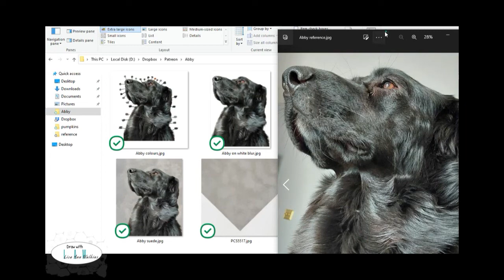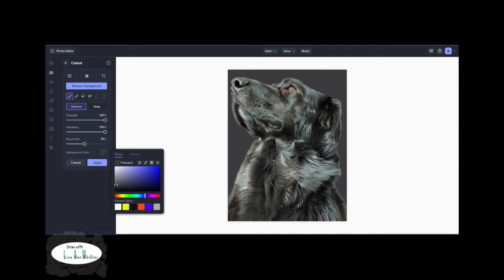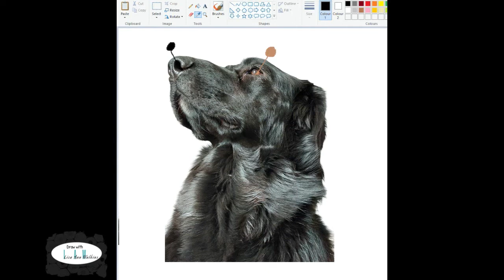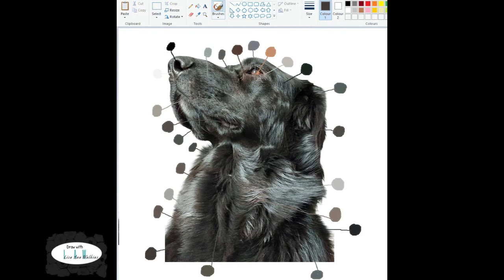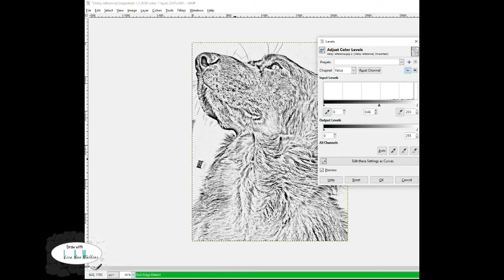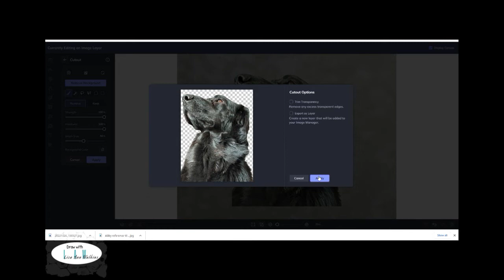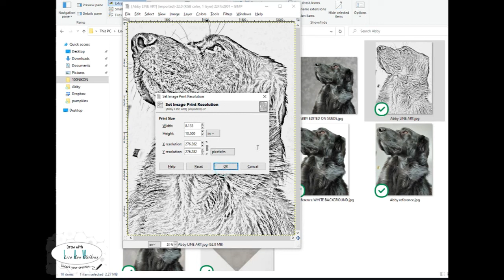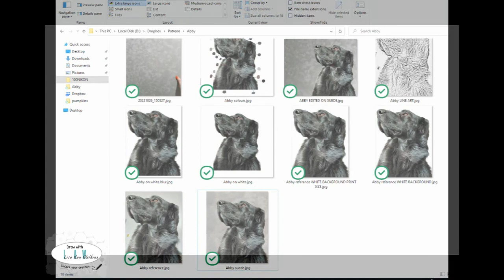How to get started with any art piece - From reference to line art to colour picking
From reference photo editing, background selection, colour picking, converting to line art, setting print size, printer settings and more are all covered in this single video. Everything you need to get started with a piece of artwork is all in here. A lot of these topics are covered in more in depth videos here on my channel too.
Note that the version of Gimp that I use in the video is an older one but other programmes offer this same option to create line art from a photo.

For early access to more of my hints & tips videos, timelapses or to view all of my main tutorial videos please join me as a member of my teaching channel